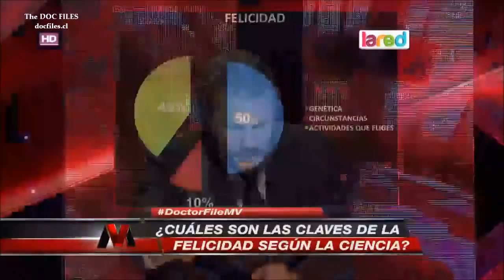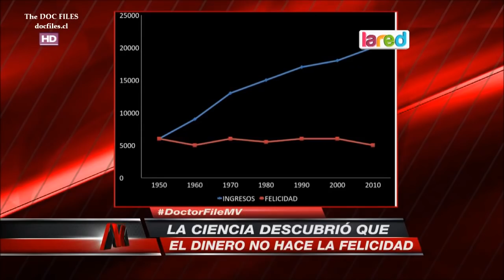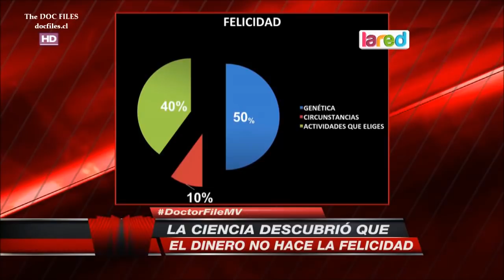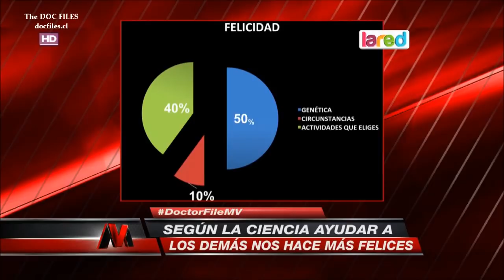LAS CLAVES DE LA CIENCIA DE LA FELICIDAD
Programa Mentiras Verdaderas, La RED TV, Chile, viernes 26 de agosto de 2016.